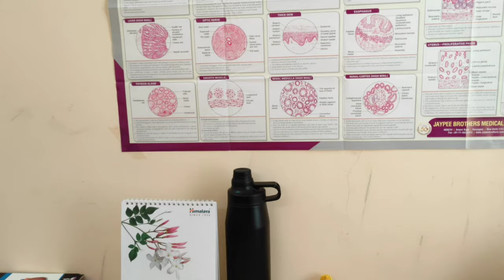medico Room Tour || Girl's Hostel || GMC shahdol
Hello there👋

I am pallavi bisen
1st year MBBS student at
GMC Shahdol

This is a small room tour video
Of girl's hostel

In our college single rooms are available for every student from 1st year

And room size is sufficient

Bed almira table chair is provided by hostel
Other stuff you can buy
According to your need🙂